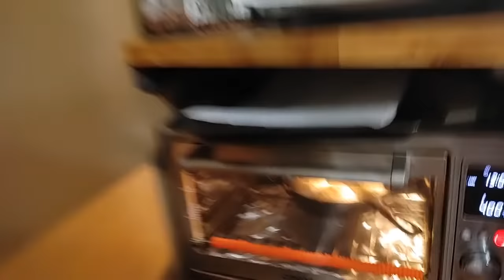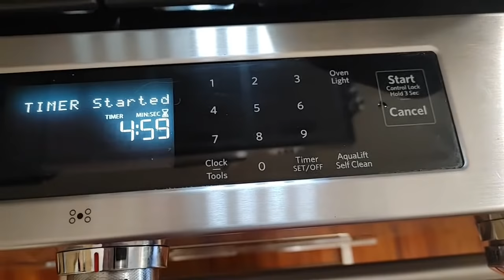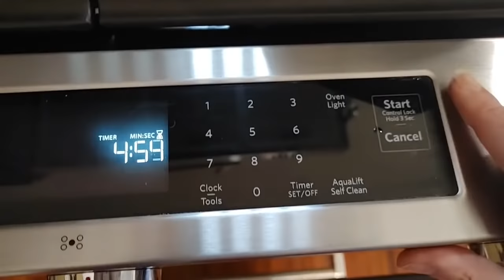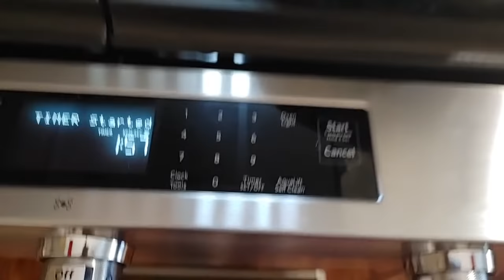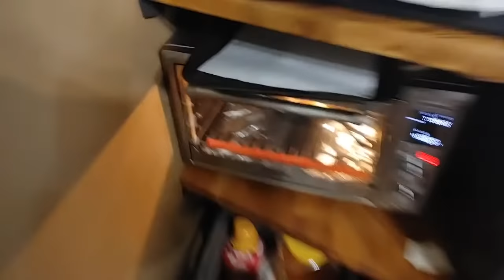100 Yr. Old Family Recipes - Fried Cubed Steak & Gravy Supper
Looking for a delicious and hearty meal that's been a family favorite for generations? Look no further than our 100-Year-Old Family Recipe for Fried Cubed Steak and Gravy Supper. This mouth-watering dish is sure to satisfy even the heartiest of appetites, and its rich, savory flavors are sure to transport you back to a simpler time. So why wait? Try our Fried Cubed Steak and Gravy Supper tonight and experience the taste of tradition.

We have 4 large print cookbooks for sale! Purchase Collard Valley Cooks Cookbooks through our
We have over 700 Printable recipes on our website. Use our search bar on the home page of our website to find any recipe. You can print it or save the pdf to print later. Go here to find this recipe under a food category
To use our website search bar go to the top of the home
Vol. 4 Cookbook Recipe
Fried Tenderized Cubed Steak
INGREDIENTS:
 CUBED STEAK
1 1/2 CUPS WHITE LILY SELF-RISING FLOUR
2 EGGS (ROOM TEMP.)
WEBER STEAK-N-CHOP SEASONING
BLACK PEPPER
SALT
2 REGULAR PIE PLATES (OR SHALLOW DISHES)

We are Chris & Tammy Nichols and we are sharing our love for Southern cooking, passed down through generations and seasoned with a whole lot of love. Come sit at our table, where biscuits rise golden brown, collard greens simmer soulfully, and laughter and good times always bring back memories. We'll be showing you how to whip up classics like fried chicken and cornbread, explore hidden gems of Southern cuisine, and even throw in a few surprises along the way. So, grab your kitchen tools and get ready to cook up some memories with Collard Valley Cooks!